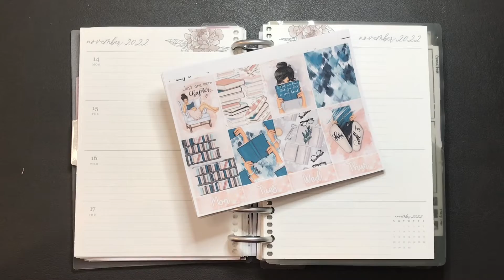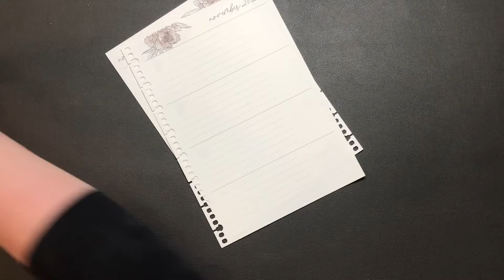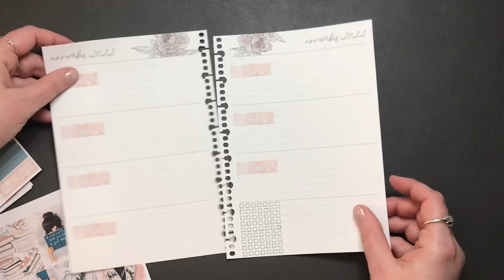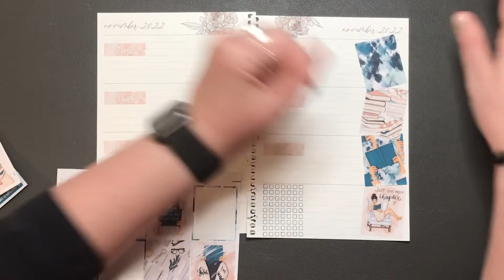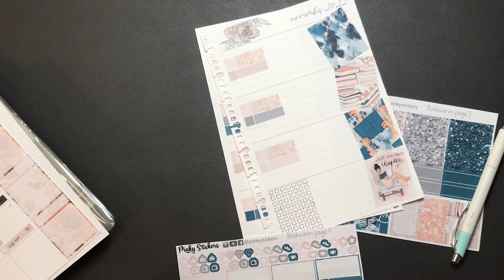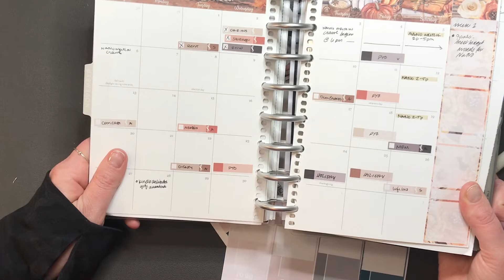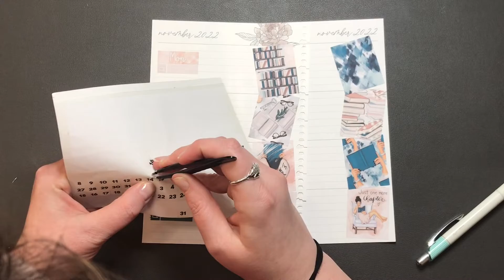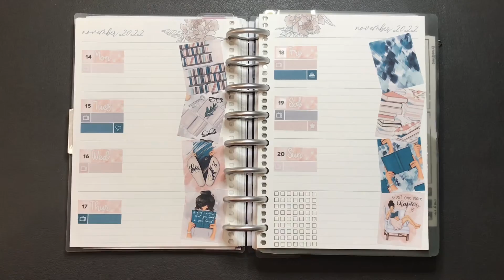Plan with Me | Erin Condren A5 Horizontal | Catchall Planner | November 14, 2022 | Bookworm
Hi Everyone --

This week I'm using the "Book woem" vertical printable kit from Pinky Stickers on Etsy.

Manda